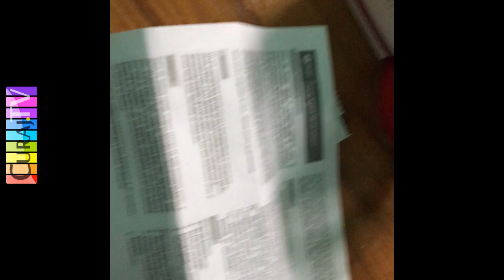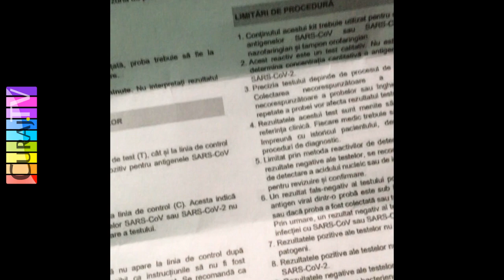M-am testat acasă de covid, sunt negativ - Curaj.TV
Mi-a dăruit fratele Vitalie niște teste rapide antigen, care depistează ambele forme cunoscute de covid, deci, și coronavirusul de tip nou care face acum ravagii în lume. Cu condiția că testul e făcut adecvat și că ești destul de tare infectat. Se pare că sunt sănătos și că am făcut testul corect, altfel ar fi arătat că e test invalid. Evident, există și rezultate fals negative/pozitive, dar am încrederea că m-am ferit de locuri aglomerate și de persoane posibil infectate, deci, sper că și anul ăsta voi evita SarsCov2 pînă îmi vine rîndul la vaccinare. Precizez că m-am testat a doua oară, prima a fost la începutul iernii, dar ambele teste sunt făcute privat, n-au intrat în statisticile de stat.